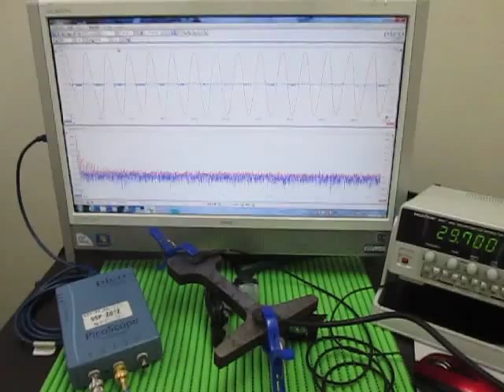超音波実験 Ultrasonic experiment